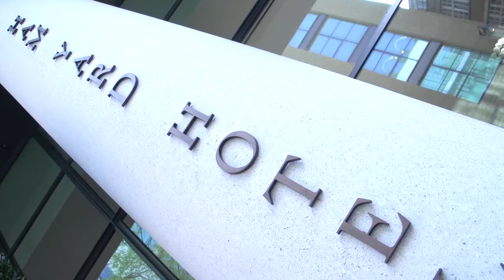WICE Judging v1 720